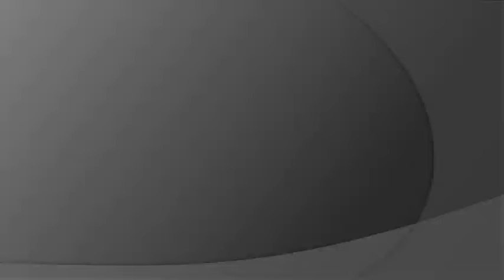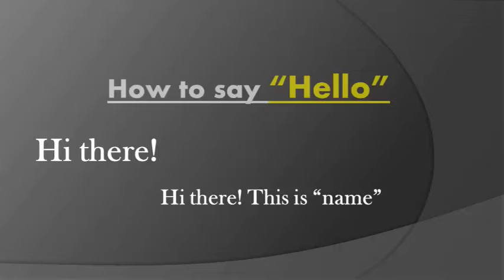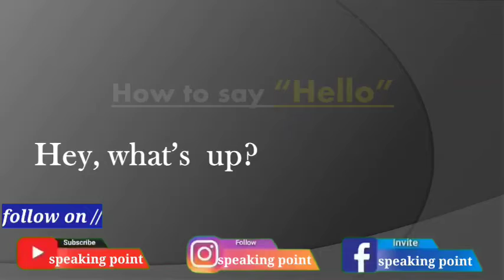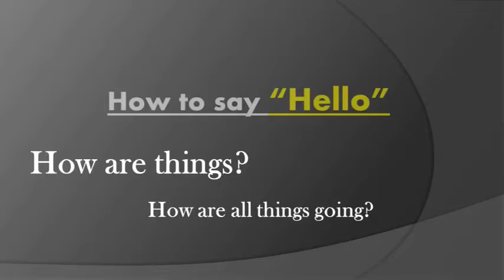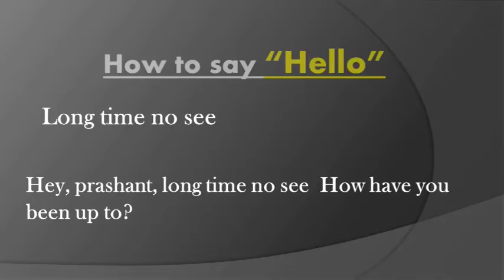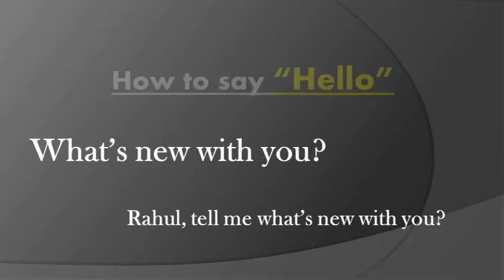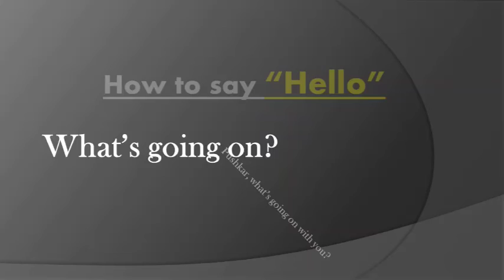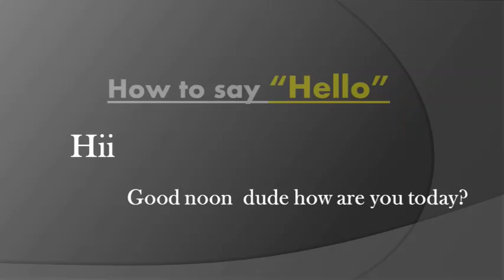How do you say hello in a cute way?||saying hello in english | Don't say (Hello}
how to say  hello in english fight list|| best ways to say hello

If you want to be a little less formal and little more friendly, you can go with "hey there," or, even better for over text or instant message, "hey there.  Another cute greetings is to say hello in a different ways